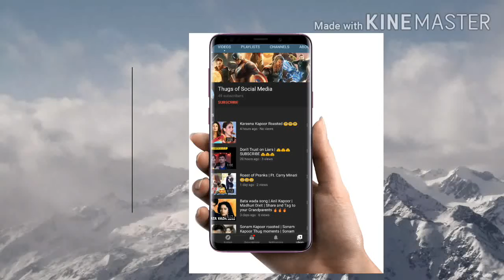Arjun Kapoor Roasted | Ft. Malaika Arora | Dumb Couple 🔥🔥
Scam 1992
Harshd Mehata
scam 1992 bombay
hansal Mehata web series
sony tv
sony live
sony live tv
kapil sharma
cooli no.1
how to increase views
best thumbnail
best video
good bye
amith bhadana
amith bhadana school video
amith bhadana comedy video